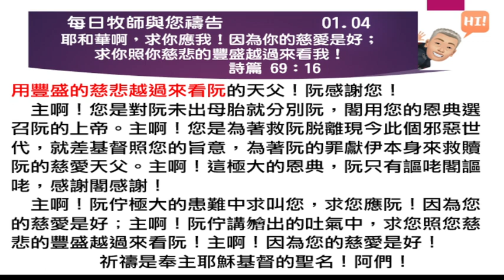2023 01 04 每日牧師與您禱告